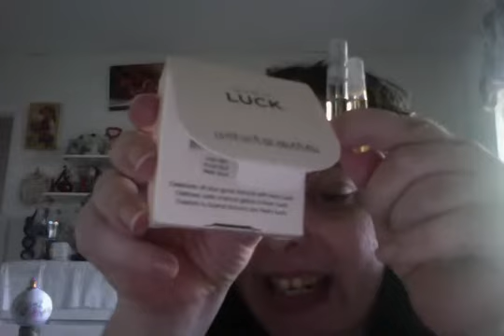Avon Luck Duo Spray Sample Pack For Him And Her Via Your Avon Lady